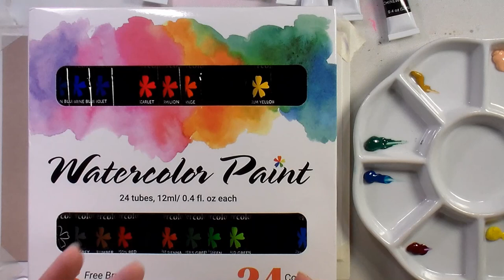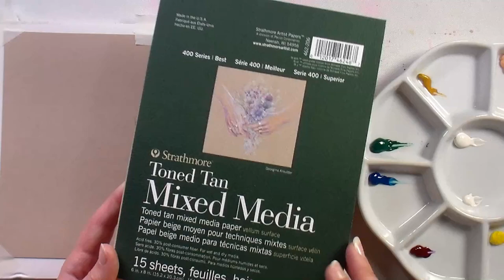Watercolor on Toned vs White Paper // Beginner friendly ice cream real time tutorial!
Watercolor on Toned vs White Paper // Beginner friendly real time tutorial!
Today I will show you how to draw and paint a soft serve ice cream cone in watercolor. I will show you the difference between painting on white watercolor paper or toned tan mixed media paper. Both are fun ways to use your watercolor paint!

Watercolors & Brushes: JoiArt Coupon for 10% off : CRAFTER10 (In order to get the 10% off item has to be put in cart and then checkout, it won’t work with 1-Click option)
Strathmore toned tan mixed media paper
Strathmore watercolor greeting cards
Watercolor pencils

My goal is to provide you with inspiration! Want more inspiration, here are some classes!